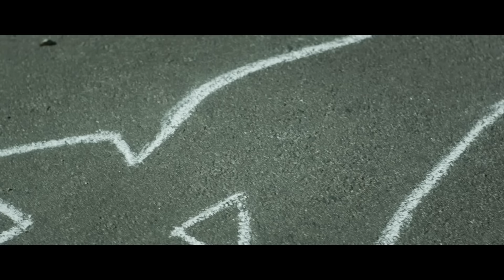Steve Mason - Fire! (Official Video)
Steve Mason - "Fire!" from 'Monkey Minds In The Devil's Time', released 2013 on Double Six.

Directed by Greg Davenport